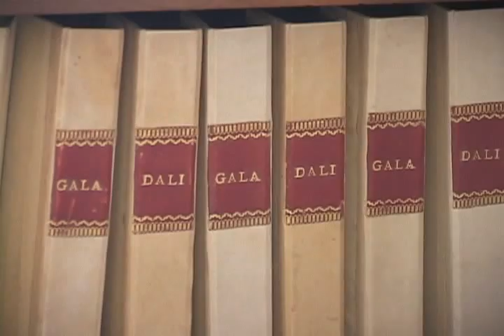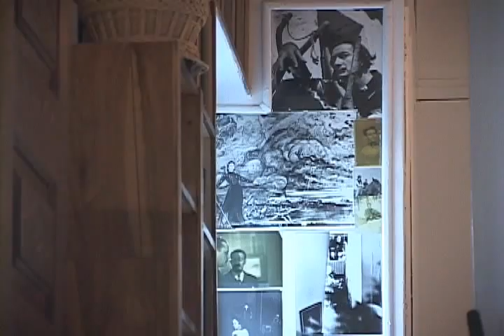SALVADOR DALI investigated by Begonya Plaza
It is 2001 and I am researching for my screenplay I visit the Dalí's home in Cadaques and interview their postman who now owns a local store. I love research part of writing and so blessed to be able to do it, with my young daughter by my side. Spain was still using the monetary peseta. Oh what good times they were.